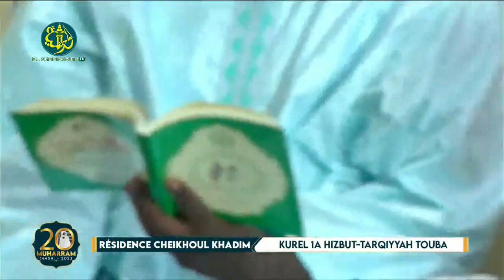Khassida Midâdi par Kurel 1A Hizbut-Tarqiyyah TOUBA: Célébration 20 Muharram 1445h - 06 Août 2023